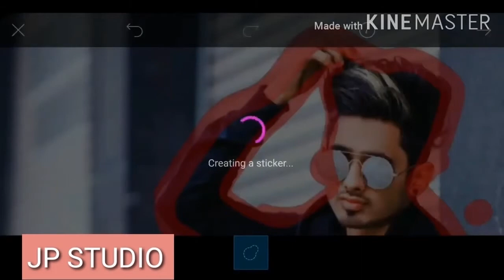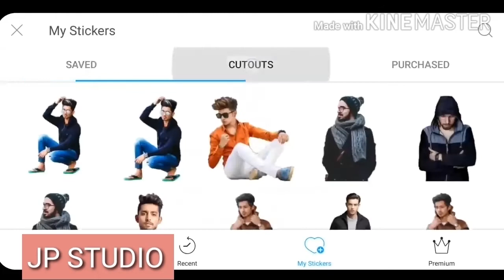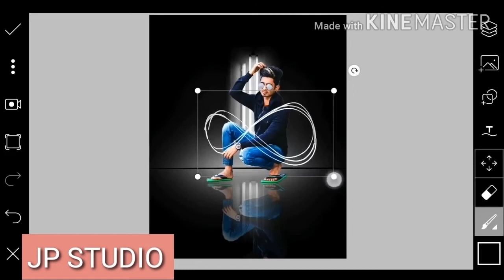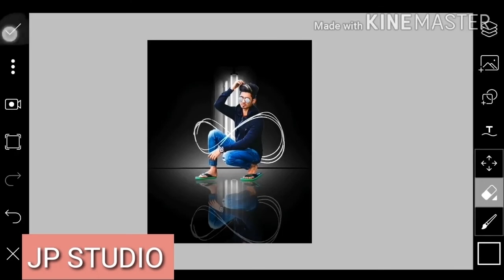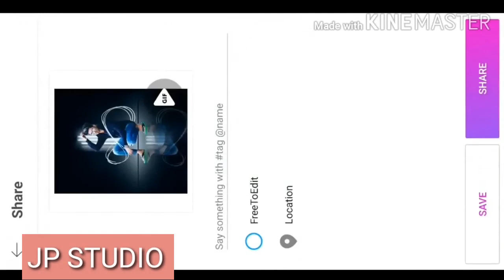How To Edit Picsart Portrate Photo || Photo Editng On Picsart jp editing stud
me is video par batangas ki ke kesy karke vijay mhar vali editing karunga
Watch later

11 / 14 J P EDITING STUDIO

How to Edit Picsart Dark Background Effect / Picsart Photo Editing Tutorial

10 views

3

0

Save

Report

Vjeditz